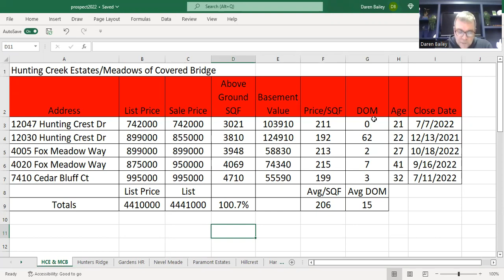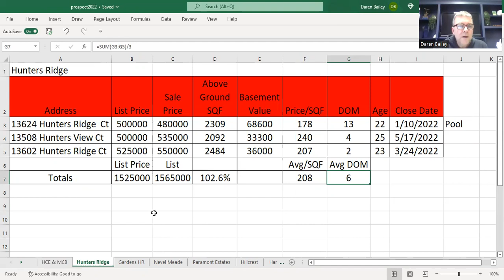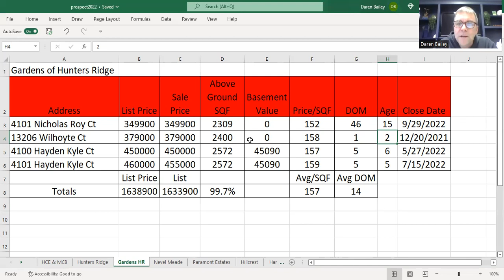Hunting Creek, Hunters Ridge & the Gardens of Hunters Ridge Prospect, KY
I'm breaking down the sales over the past year in all Oldham County Neighborhoods.  Today we are looking at Hunting Creek, Hunters Ridge & the Gardens of Hunters Ridge Prospect, KY. Thinking of Moving to Oldham County KY?